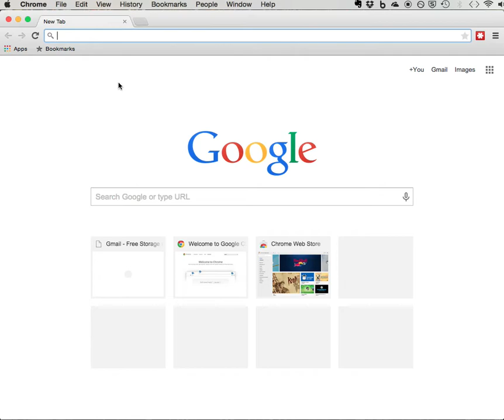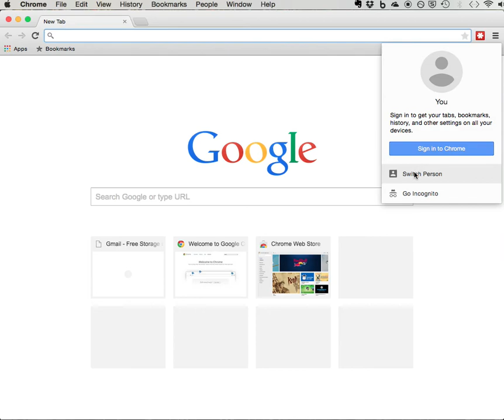Chrome Browser Sign-in Problems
I quit Chrome when I went to work this morning. When I came home, and opened Chrome, I was inexplicably logged out, and I cannot log in again. This video shows what's happening.